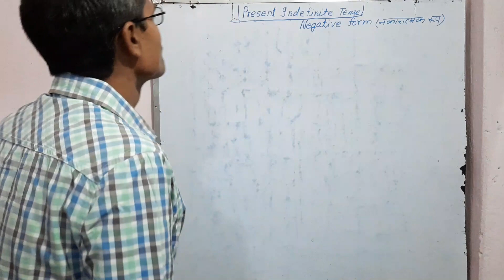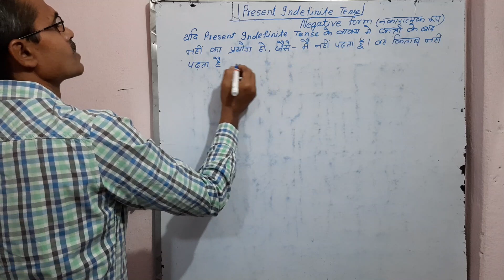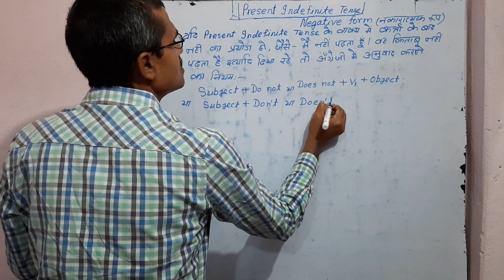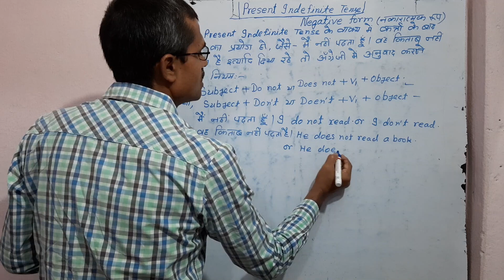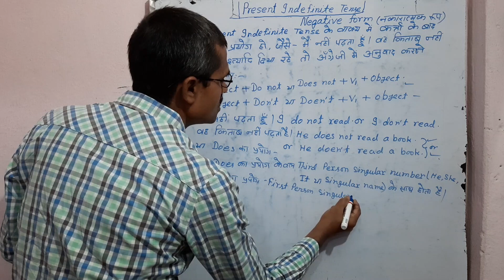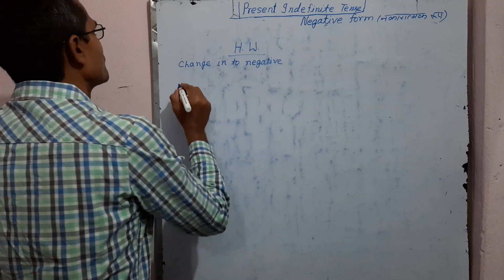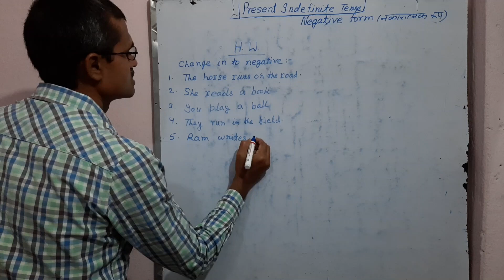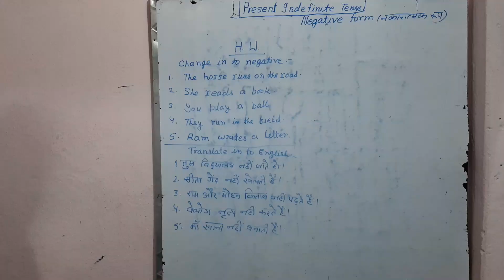Tense (part - 02) || Vinod Sir English Classes